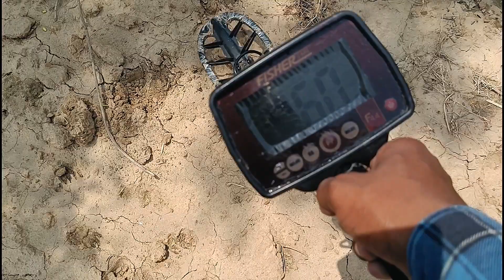Field Hunting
}}}}}}}}}}}}}}}}}}}}}} _ _ yah video dekh nahin hai yah video bilkul sacchi original genuine hai aage share Karen